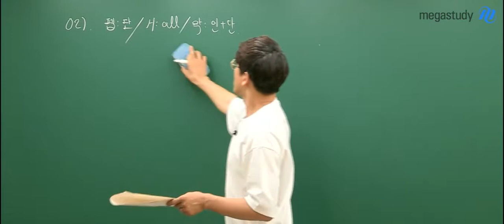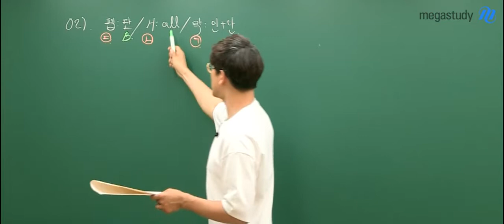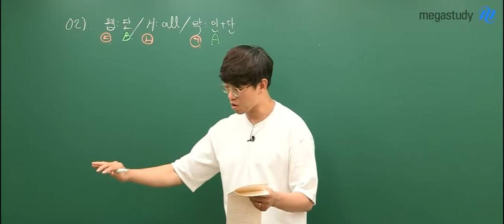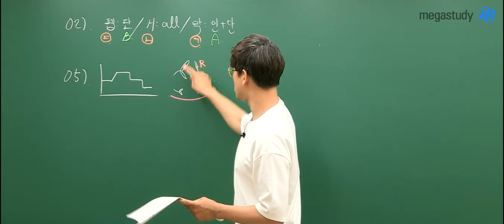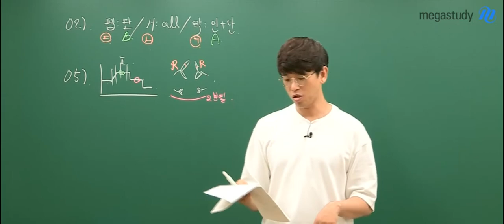[메가스터디] 생명과학 김희석 쌤 - 2020학년도 6월모평 생명과학l 해설강의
2020학년도 6월모평 생명과학l  해설강의

김희석 선생님을 더 알고싶다면?